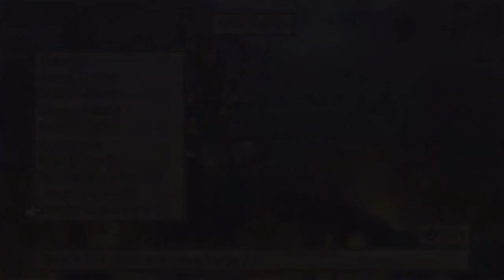Let's Play Disgaea #033 - Danger Will Robinson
In this episode, a new challenger to Overlord Laharl appears, but his quest is off to a rocky start.